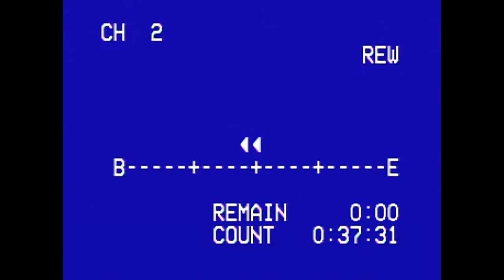Village of Ossining 2006 LWV Candidates Debate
I have been recording video since 1979 and sound earlier than that. I have massive archives of these recordings and am now, in my old age, capturing and uploading these for the historical record.

(October, 2006}
THIS VIDEO:  Candidates debate for Village of Ossining, Town of Ossining and NYS 90AD for 2006 election.

LEAGUE OF WOMEN VOTERS 2006 ossining ny candidates debate EM limited